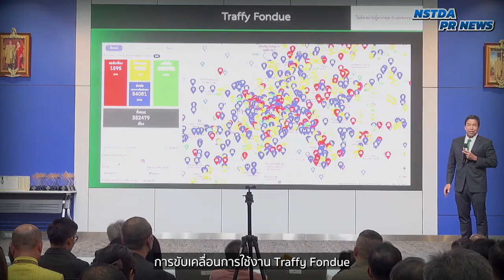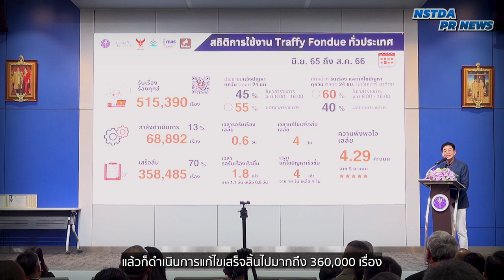ไม่หยุดพัฒนา Traffy Fondue แพลตฟอร์มบริหารจัดการปัญหาเมือง มุ่งขยายผลใช้งานทุกจังหวัด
นางสาวศุภมาส อิศรภักดี รัฐมนตรีว่าการกระทรวงการอุดมศึกษา วิทยาศาสตร์ วิจัยและนวัตกรรม เป็นประธานในพิธีมอบเกียรติบัตร “หน่วยงานดีเด่นในการใช้แพลตฟอร์ม Traffy Fondue เพื่อบริการประชาชน” มี 190 หน่วยงานทั่วประเทศได้รับมอบเกียรติบัตร เป็นหน่วยงานระดับจังหวัด 14 จังหวัด ที่มีการใช้งานครบทุกหน่วยราชการภายในจังหวัด ได้แก่ กรุงเทพมหานคร, นครราชสีมา, อุบลราชธานี, ขอนแก่น, พะเยา, ลำพูน, ปราจีนบุรี, ภูเก็ต, เพชรบูรณ์, สมุทรปราการ, สระบุรี, เชียงใหม่, ลำปาง และสิงห์บุรี

สำหรับแพลตฟอร์มบริหารจัดการปัญหาเมือง Traffy Fondue พัฒนาโดยทีมนักวิจัย สวทช. ซึ่งปรับปรุงพัฒนาแพลตฟอร์มให้ตอบโจทย์ผู้ใช้งานมาอย่างต่อเนื่อง โดยมีเป้าหมายขยายผลการใช้งานให้ครอบคลุมทุกจังหวัดทั่วประเทศ